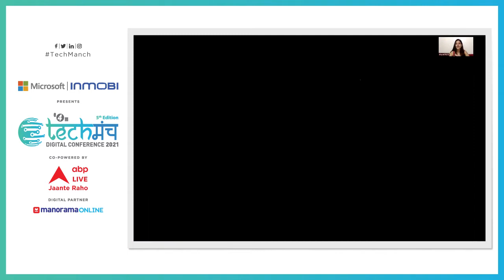Fireside Chat : Monetising News and winning the localisation challenge for Brands